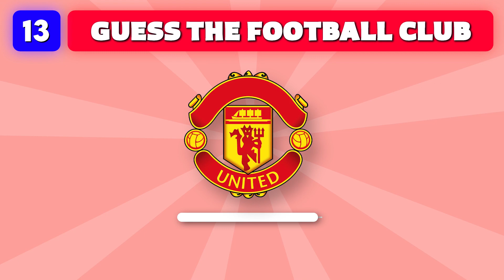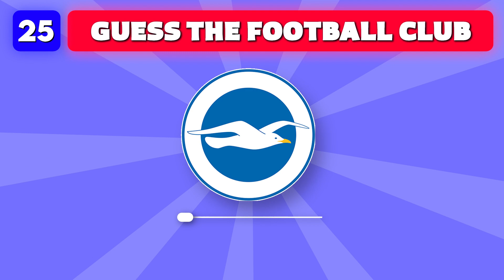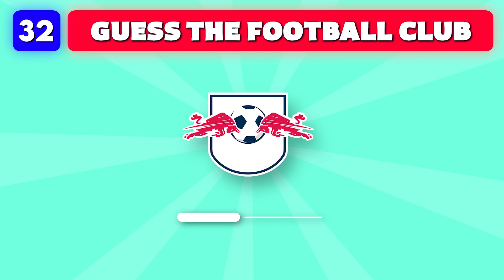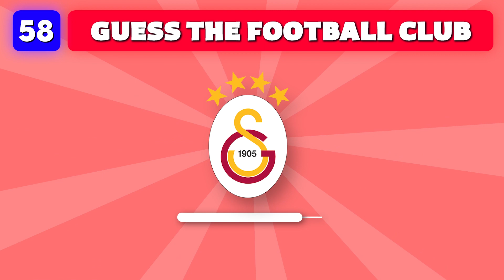Test Your Knowledge: Guess All 65 Football Club Logos!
Are you a football fan? Test your knowledge with this quiz of all 65 football club logos! Can you guess which team each logo is from?

This quiz is a fun way to brush up on your football knowledge and challenge yourself. If you want to know more about the history of football, or just have a fun leisurely Sunday afternoon, then this quiz is for you!